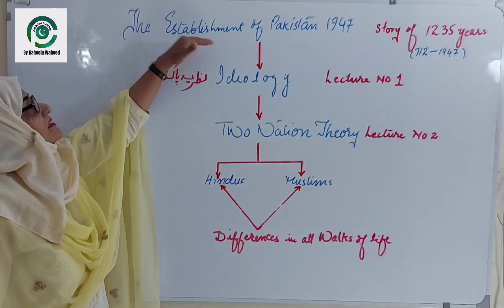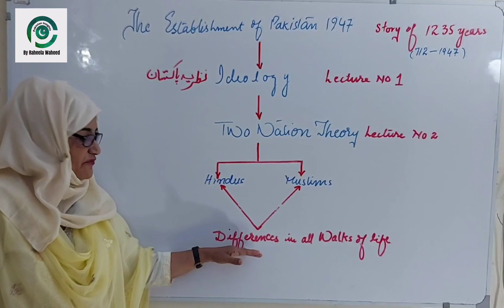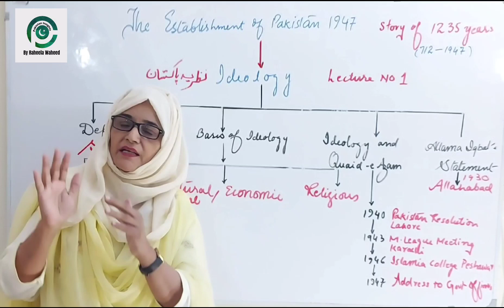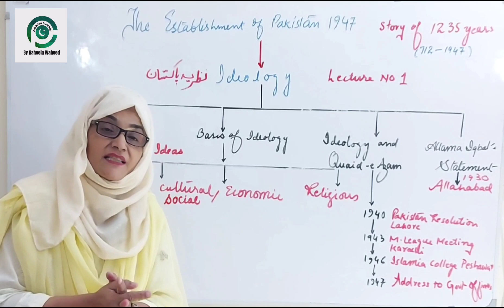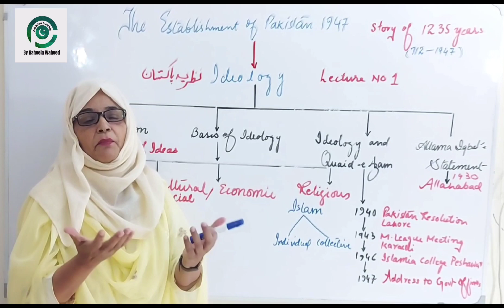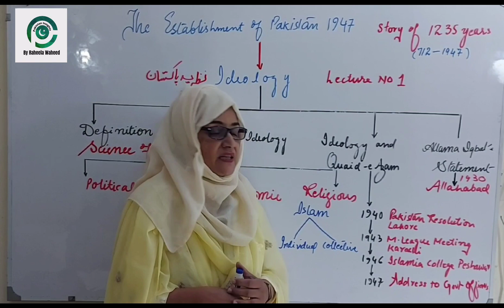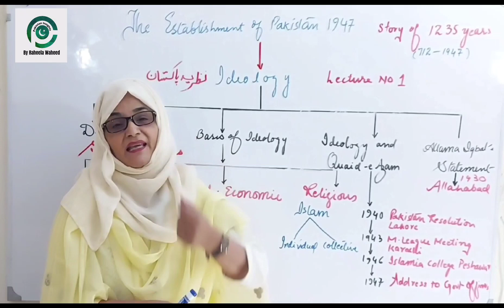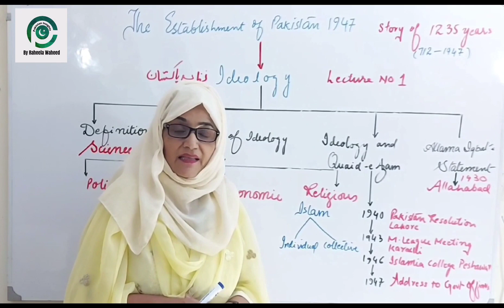Ideology of Pakistan | نظریہ پاکستان | by:Raheela Waheed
Dear students
Ideology, as a philosophical term, means the “Science of Ideas”. ‘Idea’ is again a very comprehensive term. Suffice to say, ‘idea’ means a basic concept and that the basic concepts on which any ‘system’ is built constitute its ‘ideology’. Hence, the meaning of ‘Islamic ideology’ is a state based on the code of natural laws according to which the Muslim Ummah will form the government.
The ideology of a nation always reflects the state of the people’s minds, their emotions, hopes, aspirations, ideals, objectives and the subsisting will to realise them.
Pakistan’s emergence was not just the emergence of a new state, but it was created on the basis of Islamic ideology.
The objective of the Pakistan Movement was not to separate some provinces to save them from Hindu domination. They were fighting, not just for a territory, but for the preservation of their culture, civilisation, language, literature and Islamic way of life.
For the Muslims of the subcontinent the demand for Pakistan was an expression of their deepest emotions, for their political and cultural identity, whose roots were embedded in the State of Medina founded by Prophet Muhammad (PBUH) and that of the Khulafa-e-Rashideen. In this sense, the Pakistan movement was based on Islamic ideology. Pakistan, thus, was created as the first Islamic State after the establishment of the State of Medina in 622 A.D. as an ideological state on the basis of Islam.
As a matter of fact, Pakistan was created the moment the first non-Muslim converted to Islam in India, long before the Muslims established their rule.Pakistan not only means freedom and independence but the Muslim Ideology which has to be preserved which has come to us as precious gift and treasure and which we hope others will share with us.
To sum up, the ideological orientation of Pakistan is nothing but the Islamic ideology and ultimate aim of it is the establishment of an Islamic Welfare State.